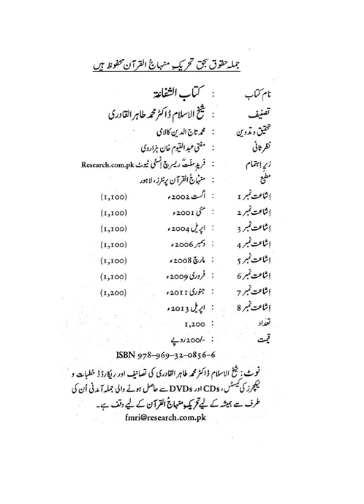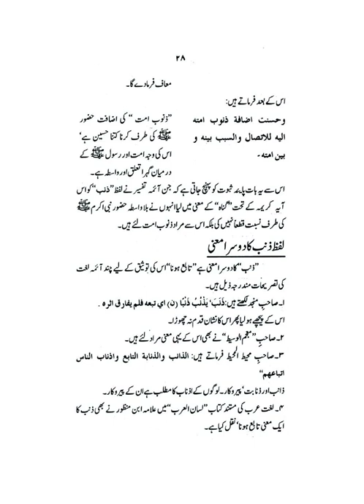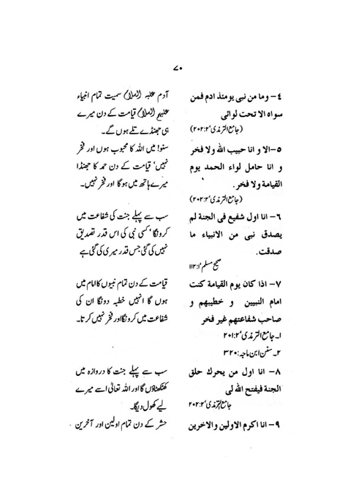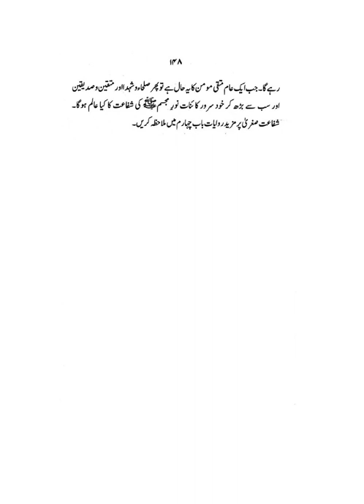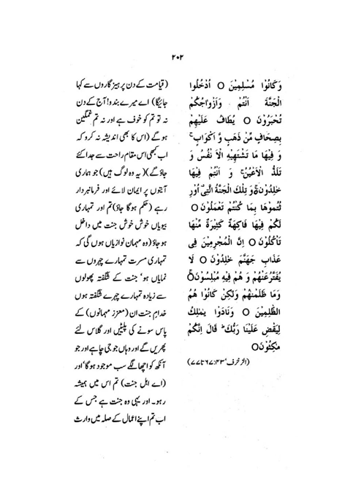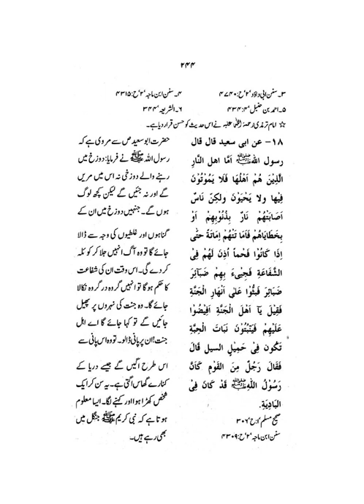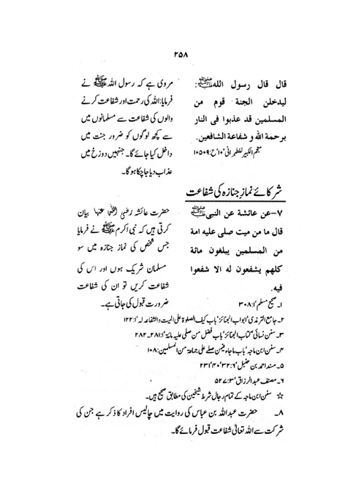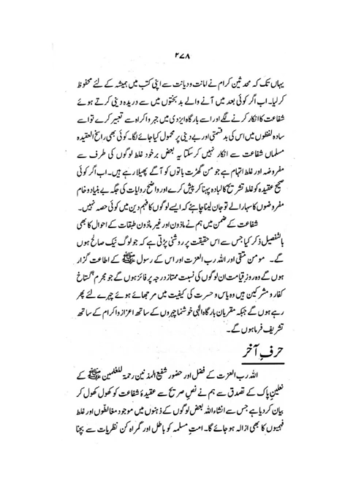MA‘ARIF AL-SHIFA’ BI TA‘RIF HUQUQ AL-MUSTAFA ﷺ |Dr Muhammad Tahir ul Qadri| Minhaj ul Quran Book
book name  MA‘ARIF AL-SHIFA’ BI TA‘RIF HUQUQ AL-MUSTAFA ﷺ

Quran Stories,
Islamic Stories,
Prophet Stories,
Prophet Muhammad,

EngineerMuhammadAliMirza
bilali habeşi
ilk ezan
bilali habeşi ezan
bilal ezan
film sahneleri

islamic video
true story
allah ho akbar
قران
قران كريم

Merciful Servant,
iLovUAllah,
Muhammad Allah
Ahmed, Giasuddin
Allah
Allah (hu) akbar
amal
Anno Hegirae
Armenian Genocide
Dome of the Rock
Eid al-Adha
Eid al-Fitr
faqir (fakir)
Hasbuna Allah

Quran Recitation,
Quran Sharif,
Quran Pak,
Quran Translation in Urdu,
Quran Lofi,

فری قرآن ایجوکیشن
EngineerMuhammadAliMirza(CompleteLecturesChannel)
EngineerMuhammadAliMirza - OfficialChannel